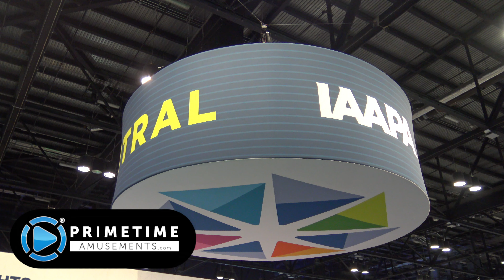Snowball Toss by ICE [IAAPA Expo 2019; REUPLOAD]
- Toss a snowball any time of the year with this fun carnival-style game by ICE! Reuploaded to correct a portion of the video.